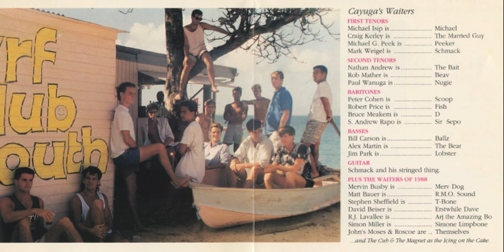Me and the Boys - Cayuga's Waiters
Me and the Boys - Cayuga's Waiters - Maintaining The Illusion
By the Nylons
Solos: Arj the Amazing Bo
Erstwhile Dave
The Bear
Schmack